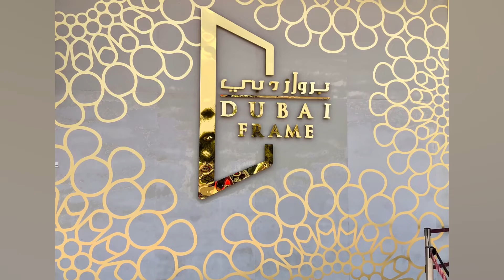DUBAI FRAME | The Biggest Picture Frame on the Planet | Zippy Sara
The Dubai Frame is an architectural landmark in Zabeel Park, Dubai. It holds the record for the largest frame in the world. It is described by The Guardian newspaper as "the biggest picture frame on the planet”.

The Dubai Frame is created out of glass, steel, aluminum, and reinforced concrete. It is positioned in such a way that representative landmarks of modern Dubai can be seen on one side, while from the other side, visitors can also view older parts of the city. An observation deck spans the top of the frame, with glass-bottomed floors looking down almost 150 meters onto the building's lower span. The lower span contains a museum showing the history of the city, and a video exhibit predicting the city's future.